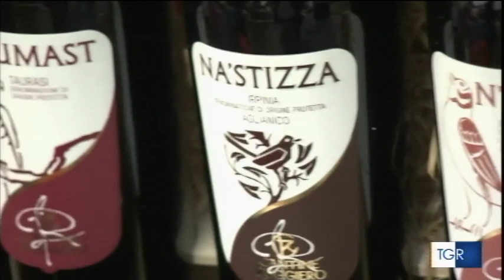Tg Itinerante - Melito Irpino (AV)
Melito Irpino (AV), 16 giugno 2018 - Le telecamere della Rai hanno fanno tappa a Melito Irpino con “Tg Itinerante”, il contenitore di approfondimento del Tg3 Campania a cura di Rino Genovese.